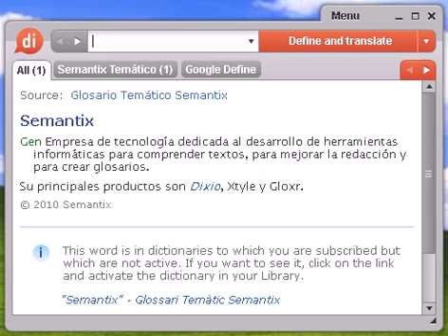Definición de estro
estro, diccionario, definición, significado, español, castellano, dixio, estros